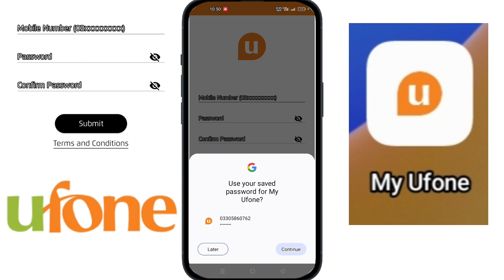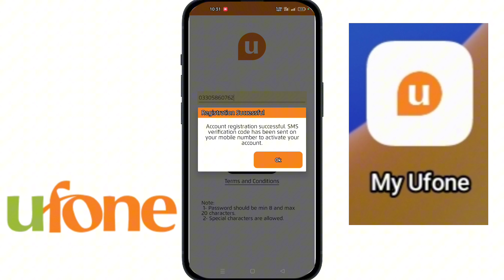How to create account on my ufone app | How to register in my Ufone aap 2024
How to create account on my ufone app | How to register in my Ufone aap

In this video I will tell you how can we create, login or register account in my Ufone aap